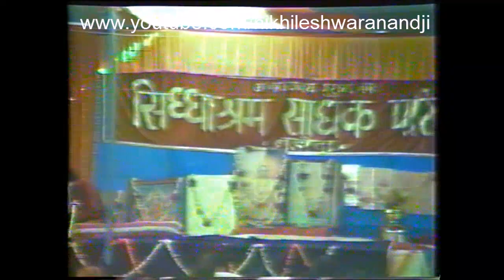Mahalakshmi-Ganesh-Panch Kundi Gayatri Yagna 1988-9 महालक्ष्मी-गणेश-पंच कुण्डी गायत्री यज्ञ १९८८-९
Jai Gurudev !
Mahalakshmi - Ganesh - Gayatri Sadhna Shivir Aur Panch Kundi Gayatri Yagna took place at Vadodara city of Gujarat state in 1988.   The video recording that I am posting here is in 16 parts and duration is of 8 hours and 10 minutes.     In this shivir Gurudev Dr. Narayan Dutt Shrimali, had made sishyas perform several important and secretive prayog
१९८८ मगुजरात के वड़ोदरा शहर में एतिहासिक महालक्ष्मी - गणेश - गायत्री साधना शिबिर और पंच कुण्डी गायत्री यज्ञ  शिबिर हुआ था. ये वीडियो रिकॉर्डिंग कुल १६ भाग में है और इसकी अवधि ८ घंटे १० मिनट की है.  इस शिविर में पूज्य गुरुदेव डॉ. नारायण दत्त श्रीमाली ने शिष्यों से कई महत्वपूर्ण और दुर्लभ प्रयोग करवाए थे.